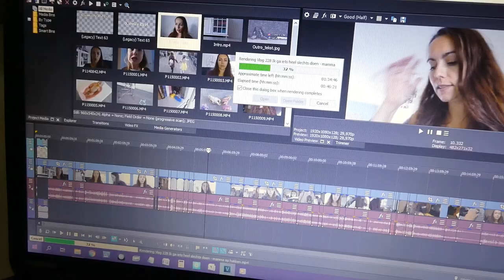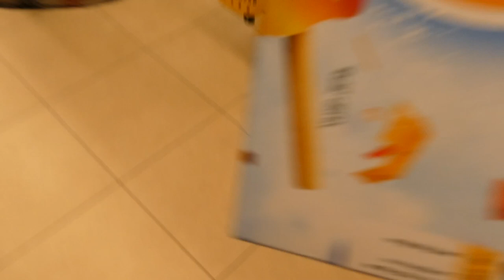HAPPY NEW HAIR - VLOG 234 👠 MAMMA OP HAKKEN